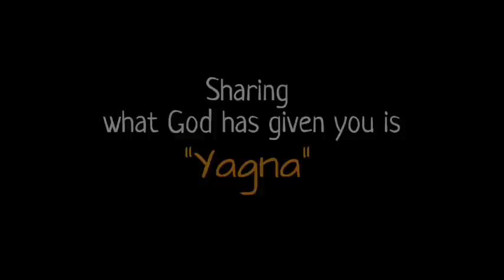The Unexpected Letter from Guruji | Experience Story of @gurudev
[ Subtitles available | Subtítulos disponibles ]
A beautiful real life incident of a young boy, when he received an unexpected  reply letter from Gurudev Sri Sri Ravishankar ji.
Story shared by Sharmila didi from Banglore Art of Living Ashram
“Whatever wealth you earn, give 3-5% to society. 10-15% save for the future, remaining should be used for the whole family.
A portion of your earnings given in service, brings abundance"
~ GURUDEV SRI SRI RAVI SHANKAR JI🙏

Help support the Education of a Child by your contribution to DSY.
The Dharma Sthamba Yojana (DSY) is a unique initiative by  The Art of Living foundation

OR

To share your Experiences to the world with us:
(Videos & Write up acceptable)

We'll share to the world
The world from the master's eyes
Jai gurudev
~Wisdom Seeker's Team